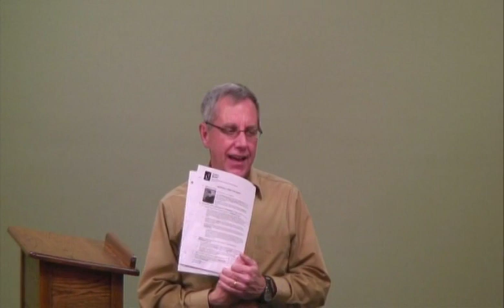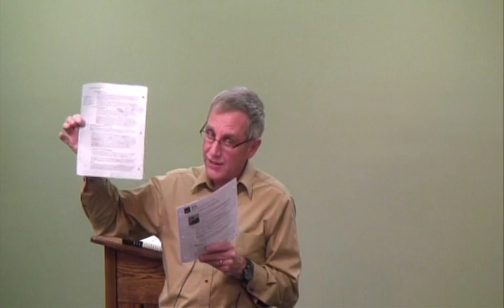3. Reason Why A Bible Study by Stan Key–Does God Exist